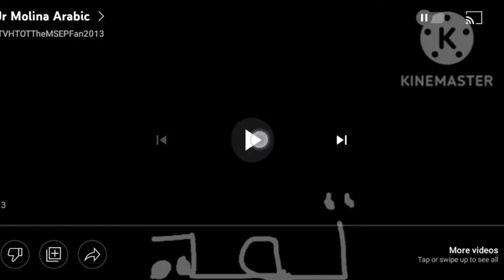Arab logos Maritania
Arab logos